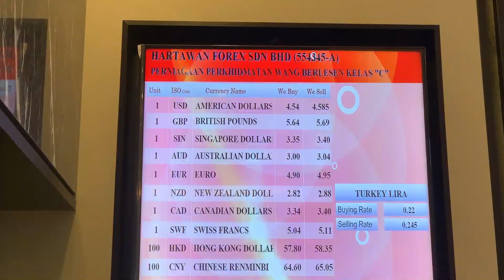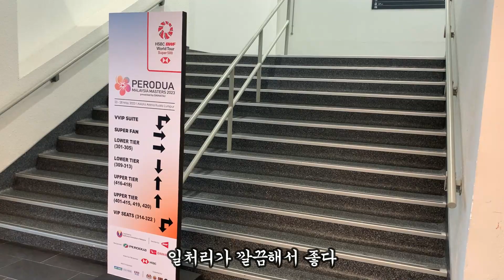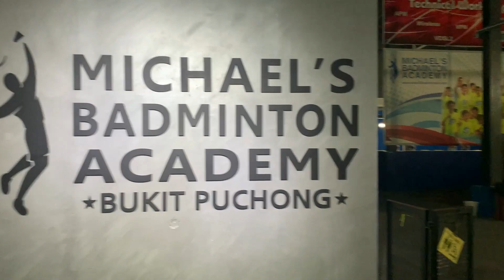[Badminton] Ep.55 말레이시아에서 배드민턴 하기 | 일시적알파카 | Travel | Malaysia | MintonChang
Ep.55 말레이시아에서 배드민턴 하기

Michael's Badminton Academy

일시적알파카 | Travel | Badminton | Malaysia | MintonChang